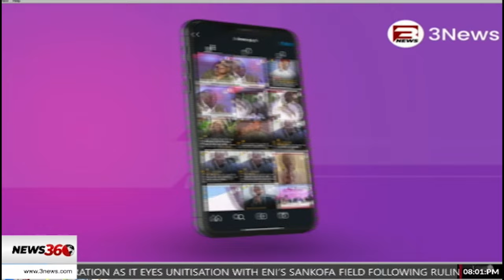NPP caucus petitions speaker Bagbin to recall parliament ||News360 on TV3